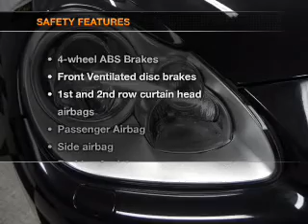2005 Porsche Cayenne - Bedford OH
Year: 2005
Make: Porsche
Model: Cayenne
Trim: S
Engine: 4.5 liter 8 cylinder 32 valve
Transmission: 6-Speed Automatic
Color: Black
Mileage: 80002
Address:
333 Broadway Ave